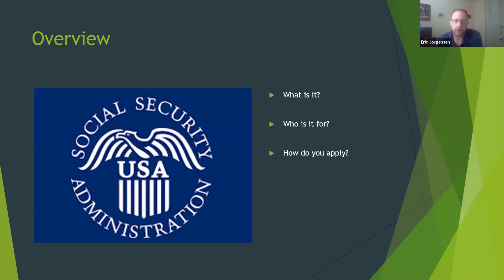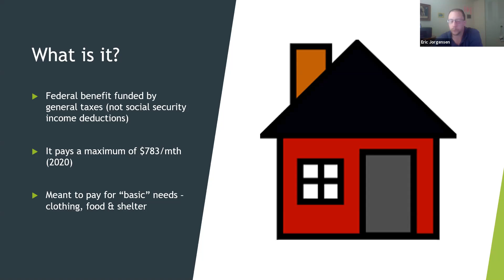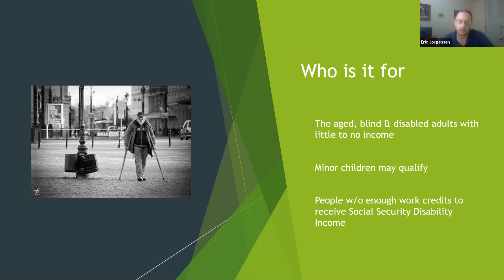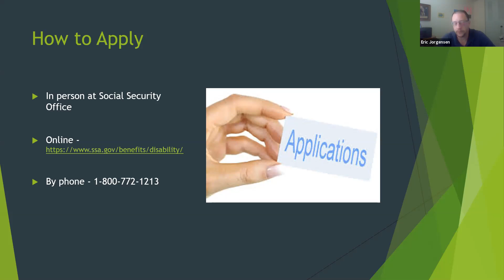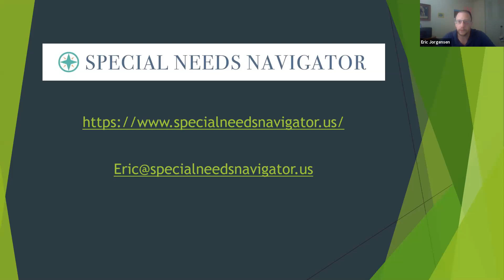What is Supplemental Security Income? (SSI)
What is Supplemental Security Income (SSI)? Everything You Need to Know for 2024!

🔍 Are you or a loved one struggling with the complexities of Supplemental Security Income (SSI)? You're not alone! In this video, we break down what SSI is, who qualifies, and how much you can expect to receive in 2024. Spoiler: It’s not enough to live on, and you'll need to plan for additional support. 📉

SSI is designed to help those with disabilities or limited income, but with a maximum benefit of only $943 per month in 2024, there are many challenges that come with it. We’ll dive into what factors can reduce your benefits, and why you should start planning NOW to ensure your loved one has enough support when you’re gone. 💡

🕒 Timestamps:
00:00 Overview
0:25 What it is
2:27 Who is it for
4:28 How to apply

💬 Got questions? Drop them in the comments below! We’re here to help you navigate the maze of government benefits.